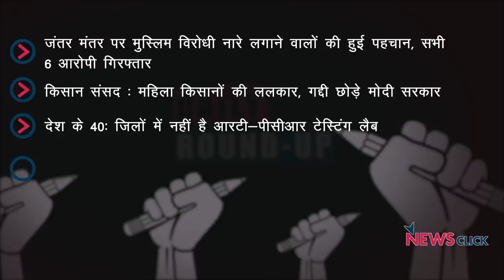अश्विनी उपाध्याय और 5 अन्य गिरफ़्तार, किसान संसद में मोदी भारत छोड़ो का ऐलान और अन्य ख़बरें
न्यूज़क्लिक के डेली राउंडअप में आज हम बात करेंगे जंतर मंतर पर मुस्लिम विरोधी नारे लगाने वाले गिरफ़्तार, किसानों का मोदी भारत छोड़ो का ऐलान और अन्य ख़बरों के बारे में।